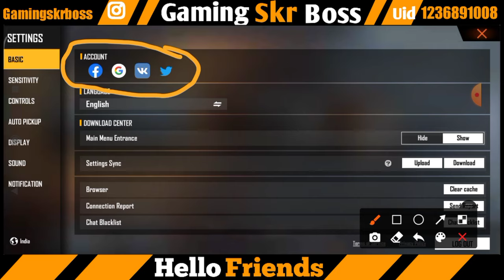how to convert guest account to google account in free fire in new update | guest id transfer google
Hello My all dear Subscribers And viewers, I hope ki app log acche honge. ●●●●●●●●●●●●●●●●●●●●●●●●●●●●●●●●● ● Thanks for watching my videos ❤️❤️ ● Keep Subscribe my Channel 🙏🙏 ● Keep Support me for intresting videos 🤗🤗 ● And Love you my subscribers & Supporters.. ●●●●●●●●●●●●●●●●●●●●●●●●●●●●●●●●●

●●●●●●●●●●●●●●●●●●●●●●About this video:- Hello bhai log is video main apko ek naye setting ke bare main batunga agar apko ye video pasand ayaa ho to channel ko subscriber jarur kare thank you.●●●●●●●●●●●●●●●●●●●

1 free fire guest account to google account
2 free fire guest account transfer google account
3 guest account transfer facebook twitter google account
4 guest account transfer to another account
5 how to change free fire guest account to google account
6 how to transfer guest account to google account in free fire
7 guest account ko gmail account mein kaise badle
8 how to convert guest account to google account in free fire
9 guest account to google account
10 guest account to google account in free fire
11 gaming skr boss